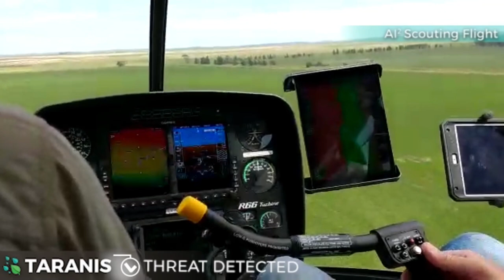Taranis AI2 scouting flight in action.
Taranis provides producers with leaf-level insights. This resolution allows clients to take action in season and address yield threats before they can spread.